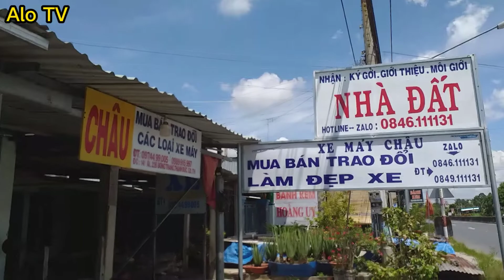| Honda Wave ZX | Xe don full A -Z | Chính Chủ bao Hoso vận chuyển toàn quốc giá rẻ |